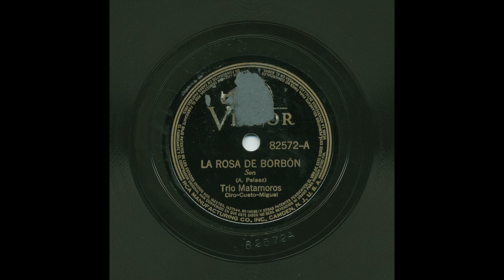Trío Matamoros - La Rosa De Borbón - Victor 82572-A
Title: La Rosa De Borbón
Artist: Trío Matamoros
Record Label: Victor
Catalog Number: 82572-A
Matrix Number: BS98145-1
Recording Date: Nov. 21, 1935
Recording Format: 78
Notes: Cuban

View more information about this and other recordings at the University of California at Los Angeles' Frontera